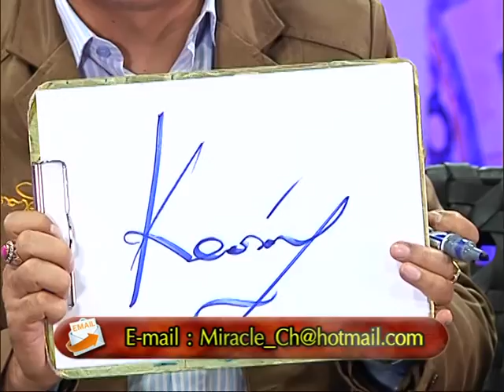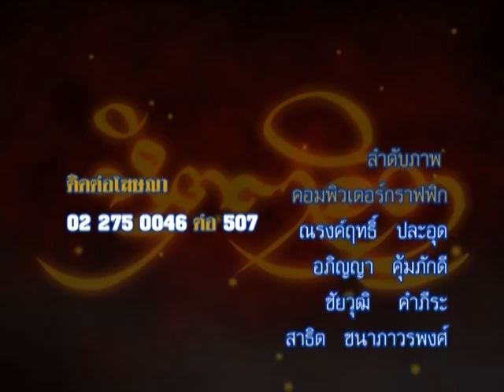รายการหัตถจิต | 29/01/59 | EP 4/4